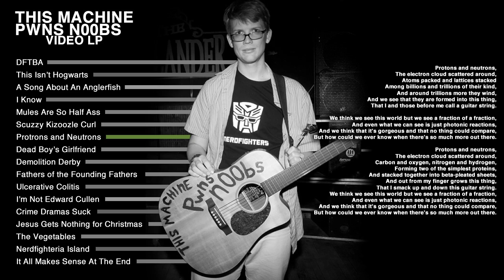Protons and Neutrons by Hank Green - Video LP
Hank just wanted you to be able to listen to his whole album "This Machine Pwns n00bs" whenever you want...and be able to share songs as YouTube embeds whenever you wanted to share them.